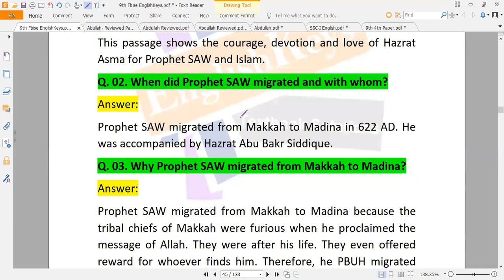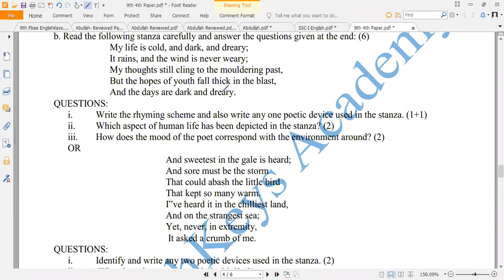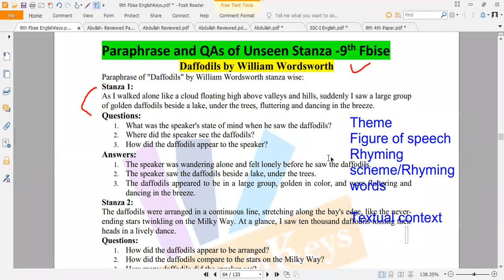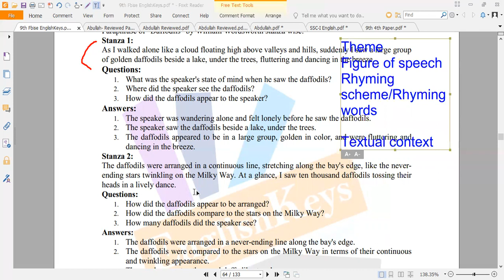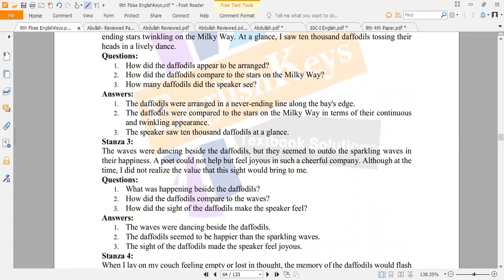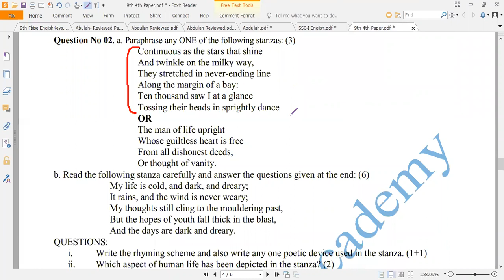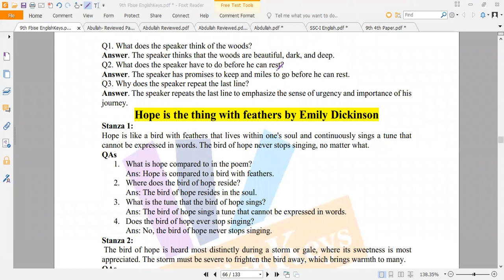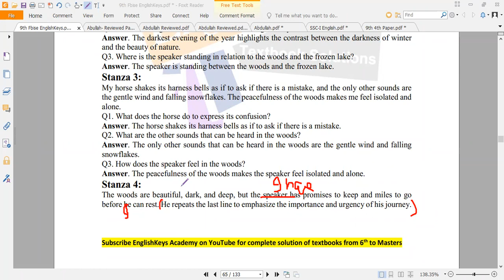9th English Live Preparation Fbise Exam 2023 Part 03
In this  3 Hours Session , you will cover and revise all of the syllabus in one go. There are 5 to 6 sessions and you can get the recordings of all sessions here.